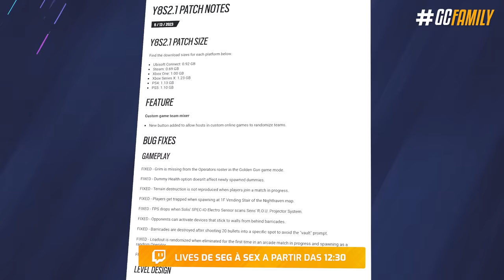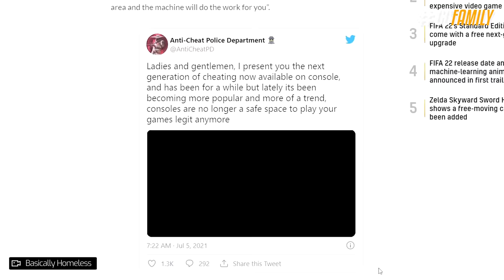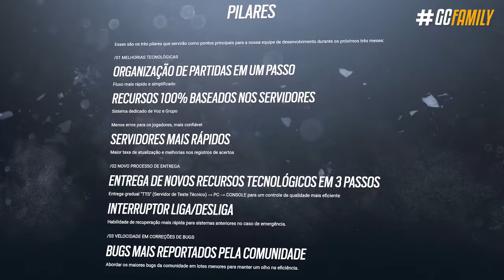PROBLEMAS SEM FIM & CHEATERS COM I.A. | E AGORA? - Rainbow Six: Siege Dread Factor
Recentemente a gente conversou aqui no canal a respeito dos problemas iniciais da nova temporada, a Operação Dread Factor, e a gente tá cansado de saber que todo início de temporada é conturbado quando a gente fala de Rainbow Six, porém a supostas solução dos nossos problemas chegou essa semana! Isso porque chegou a atualização 2.1 em todas plataformas, corrigindo dezenas de problemas - e infelizmente a situação piorou, e muito! Eu vou te explicar a situação preocupante que o Siege tá passando agora.

► Capítulos
00:00 Introdução
00:47 1. Novo Patch 2.1
01:30 2. Novos problemas
03:34 3. Falta de otimização & Cheaters
06:09 4. Operation Health 2.0
07:33 Fechamento

• PROBLEMAS INFINITOS E CHEATERS COM I.A. | E AGORA? - Rainbow Six: Siege Dread Factor